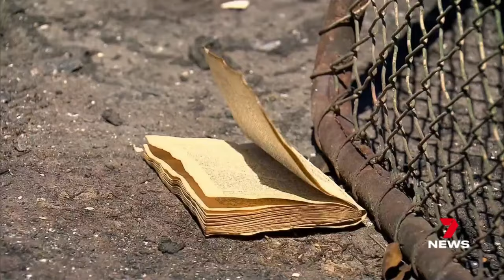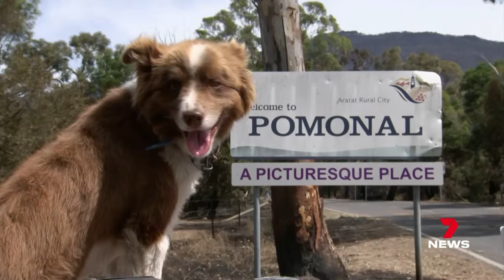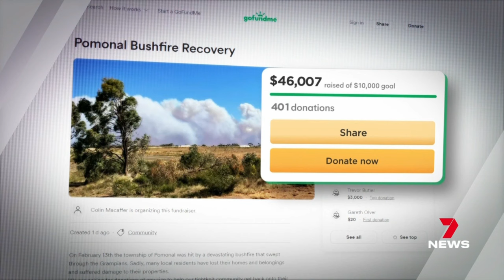Painful journey home for locals in the Grampians fire zone | 7 News Australia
25 homes are confirmed to have been destroyed by bushfires in the Grampians. Jordy Wright is in the fire zone where it’s been a painful day for many out there.

7NEWS combines the trusted and powerful news brands including Sunrise, The Morning Show, The Latest, and 7NEWS.com.au, delivering unique, engaging and continuous coverage on the issues that matter most to Australians. Watch 7 News Australia full broadcasts and full episodes nightly at 6pm and weekdays at 11:30am and 4pm on Channel 7 and 7plus.